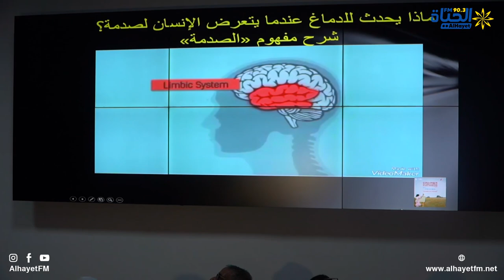الملتقى الدولي الثاني للعلاج بالفن بكلية الطب بالمنستير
الملتقى الدولي الثاني للعلاج بالفن بكلية الطب بالمنستير: الدكتور عبد الباسط التواتي يتحدث للحياة أف أم